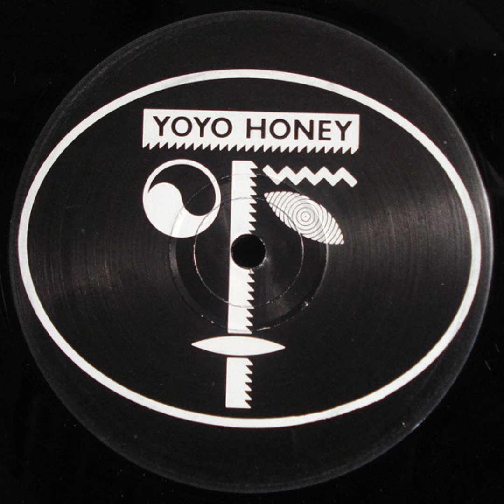YoYo Honey - Groove On (Wild Pitch Mix)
DJ Pierre...